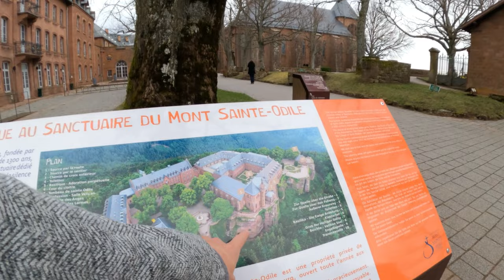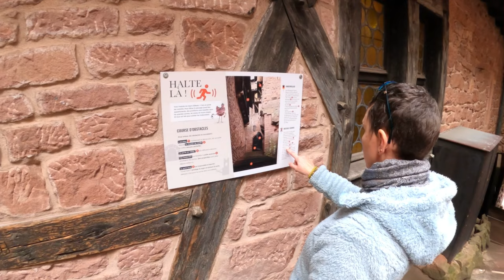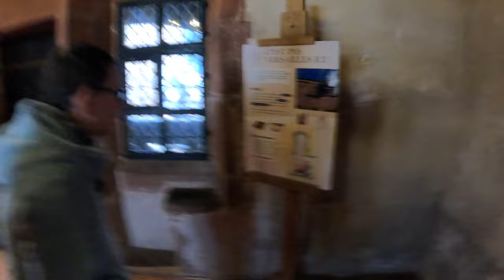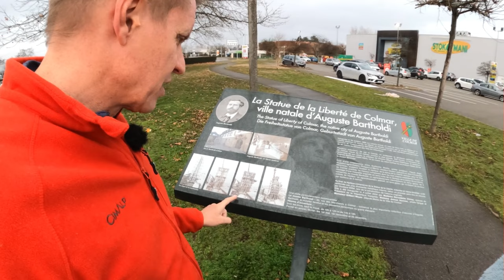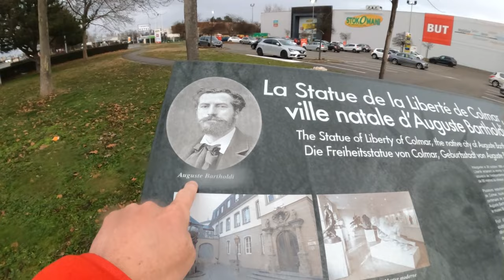The Alsace Is Straight Out Of A Fairytale | Motorhome Life In Europe.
In this week´s van life video we navigate through the picturesque villages in the Alsace region of France. We encounter technical difficulties with our microphones but continue to explore the winding roads and beautiful scenery. We visits a sanctuary and a castle, marveling at the views and historical significance of the locations. We also explore a charming village with colorful buildings and narrow alleyways, ending our day with a visit to a surprising sight - a replica of the Statue of Liberty. The whole week gives us a  sense of wonder and appreciation for the fairytale-like locations we encounter.

Much Love 🤟♥️
Alison & Darren